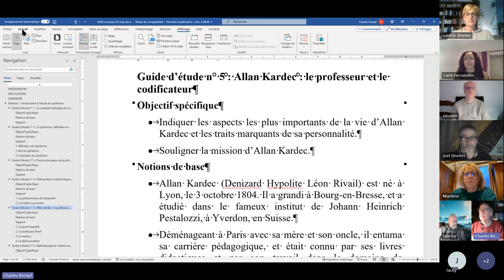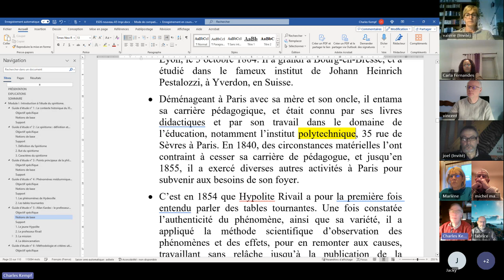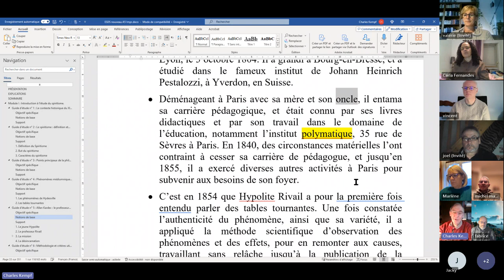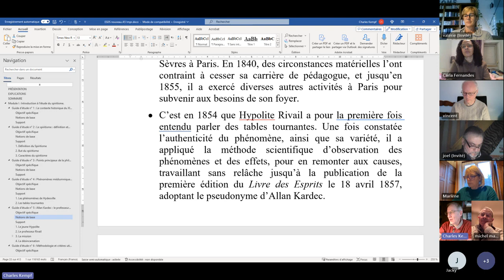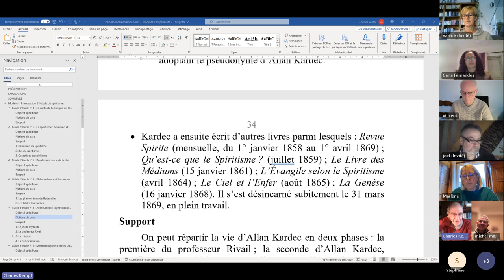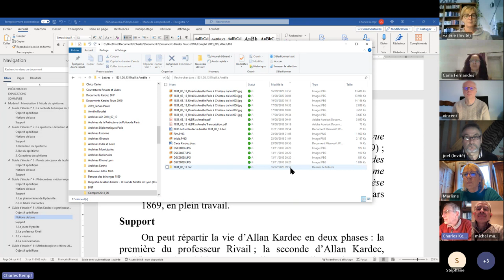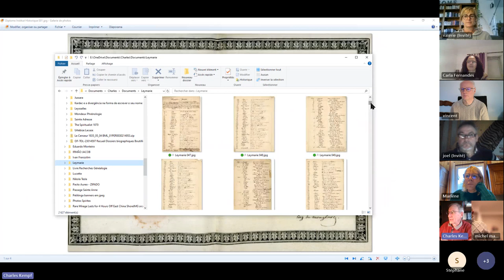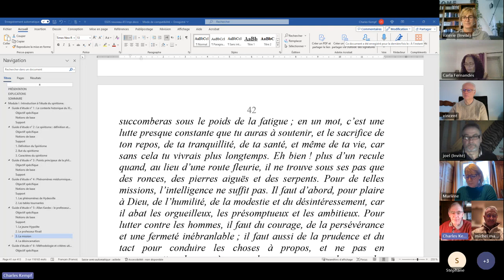ESPS 2024 02 04 I 5 Allan Kardec le professeur et le codificateur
ÉTUDE DE LA PHILOSOPHIE SPIRITE - Module I - Introduction à l'Étude du Spiritisme, n° 5 : Allan Kardec : le professeur et le codificateur.